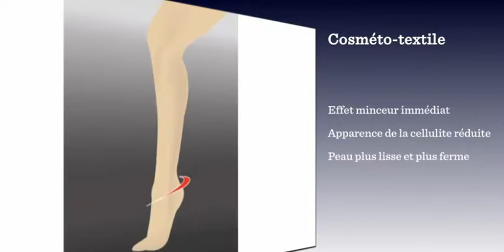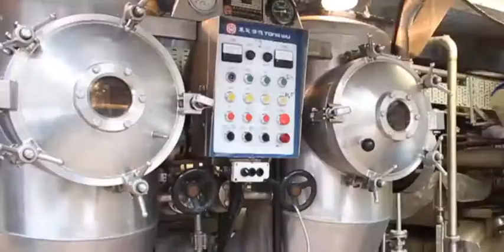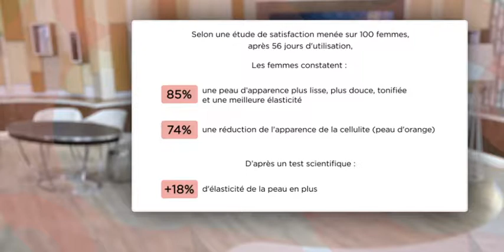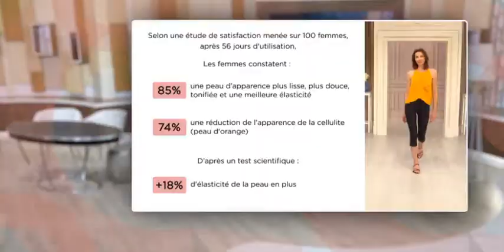Proskins QVC France TSV 10 08 2016 Launch